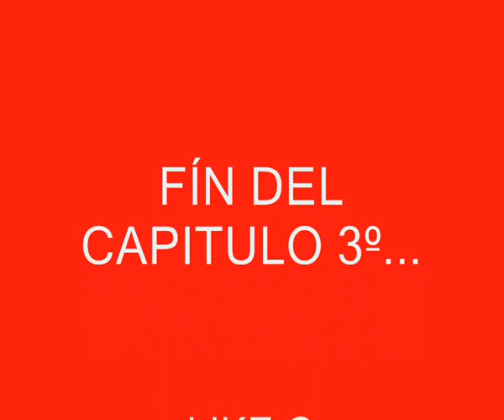construcción de una mini fragua casera (3 de 5) Building a homemade forge mini III )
ya parece que hemos cogido carrerilla, conectamos el tramo de salida exterior..hacemos el tape por si lloviera...(.Building a homemade forge mini III...and we seem to have taken a run, connect the external output stage .. do the tape in case it rained) ...